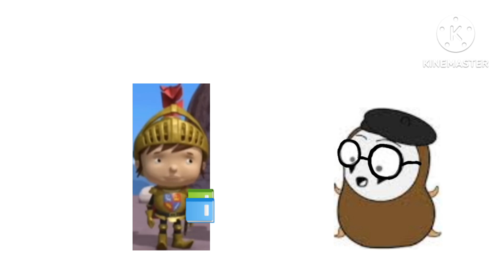Моланг и его друзья Ду ю Спик инглиш НОВЫЕ СЕРИЯ 2024